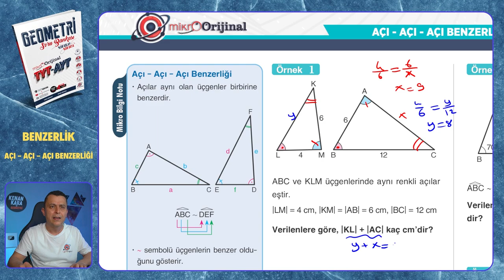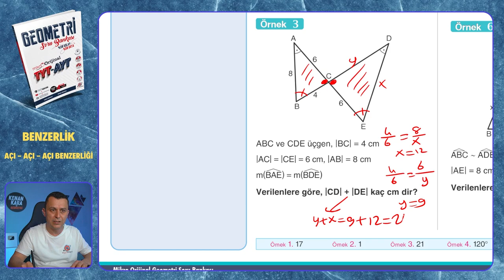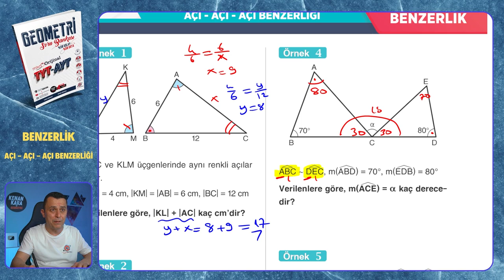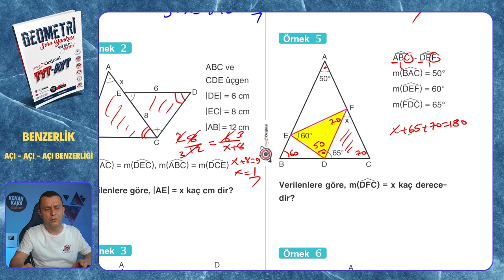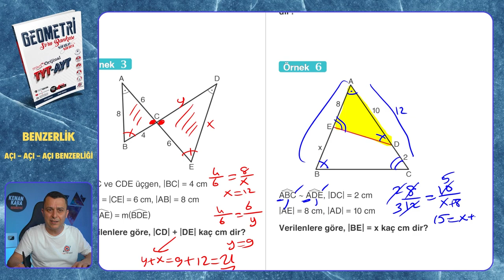AÇI - AÇI - AÇI BENZERLİĞİ | Benzerlik | Mikro Orijinal Geometri Soru Bankası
Mikro Orijinal Geometri Soru Bankası kitabındaki, Benzerlik konusundaki AÇI - AÇI - AÇI BENZERLİĞİ testinin çözümü